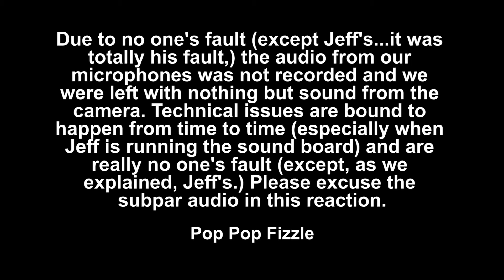The Mandalorian S2E2 "Chapter Ten: The Passenger" Reaction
Jeff and Heidi are back with the latest episode from season2 of The Mandalorian. Be sure and check out the show on Disney + and support the creators, crew, and cast before watching our reaction.